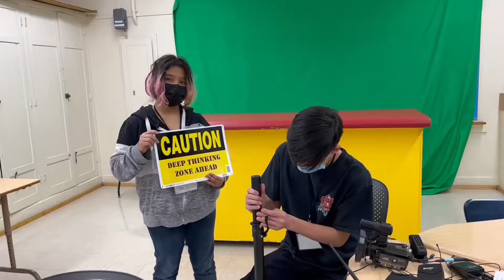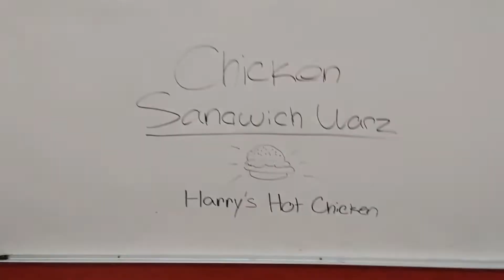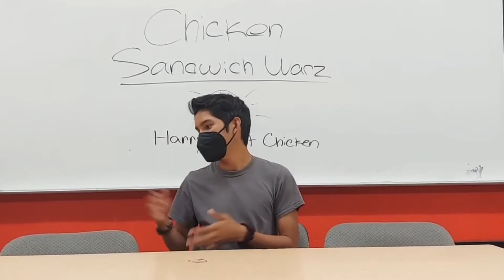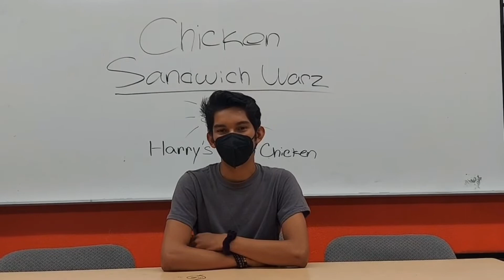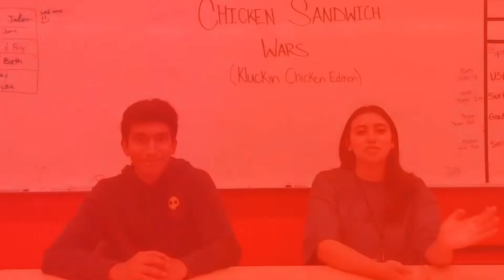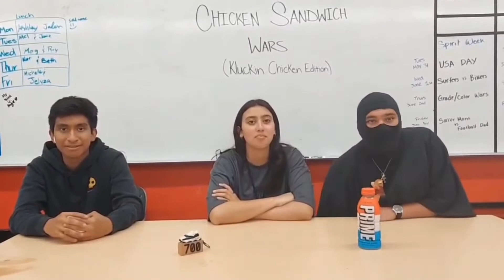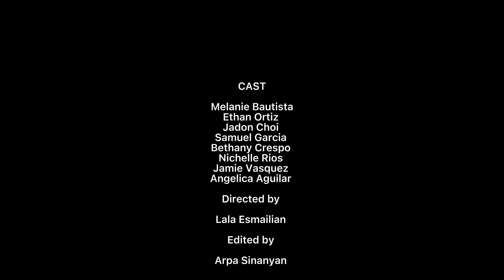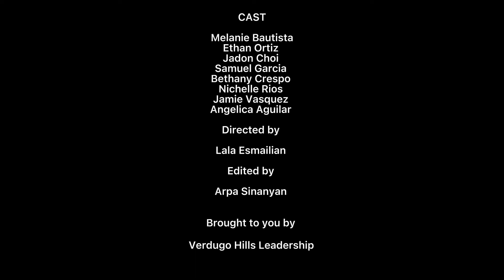Final Newscast 2022 | VHHS